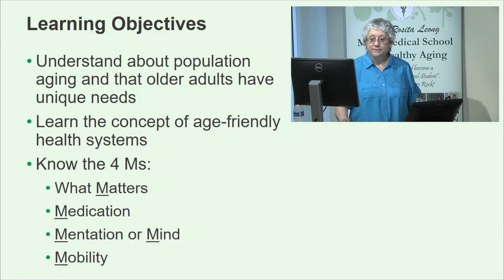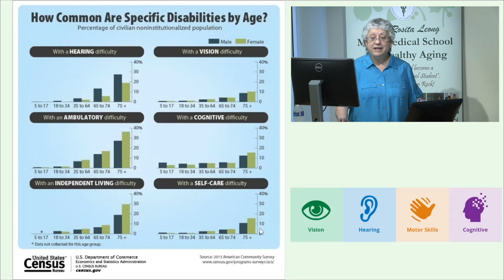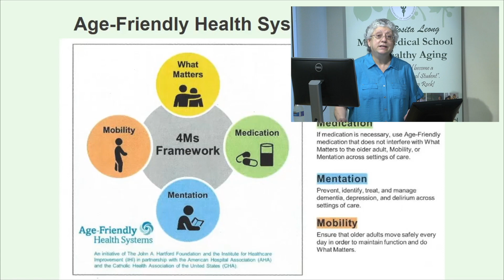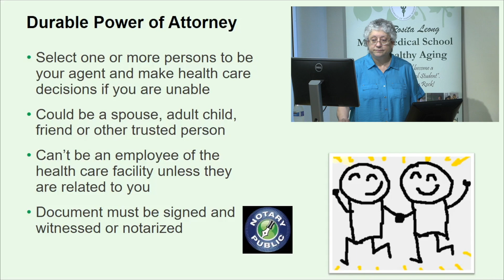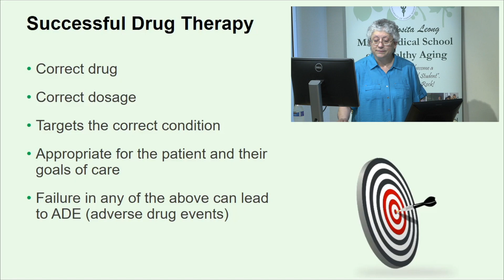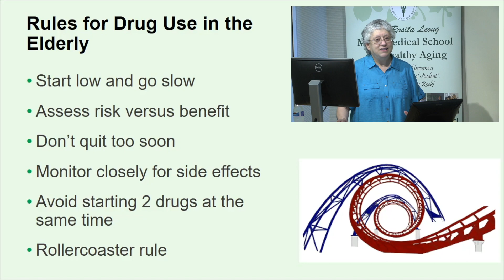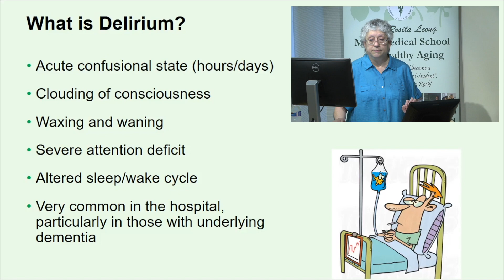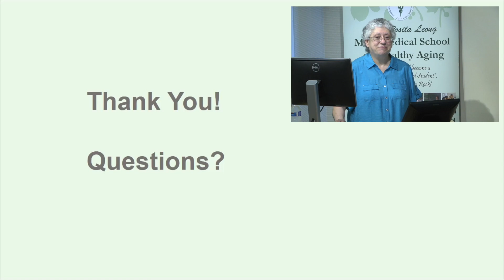Age-Friendly Health Systems and the 4 Ms, Masaki MD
Age-Friendly Health Systems and the 4 Ms by Dr. Kamal Masaki, Professor and Chair of Geriatric Medicine, JABSOM.

The JABSOM Mini-Medical School is able to offer events and community outreach because of the support provided by the University of Hawai‘i Foundation, the John A. Burns School of Medicine, grant support from HMSA Foundation, and community donations.